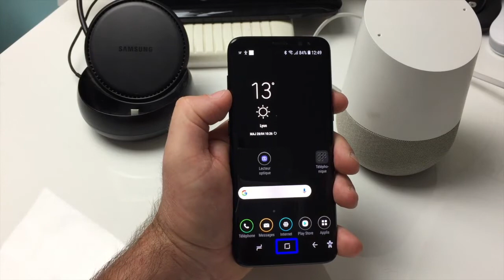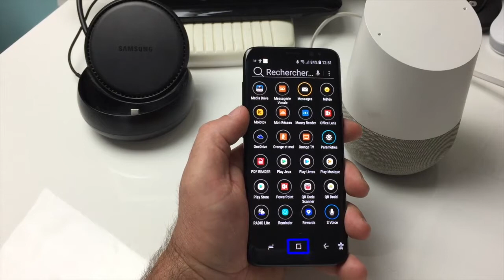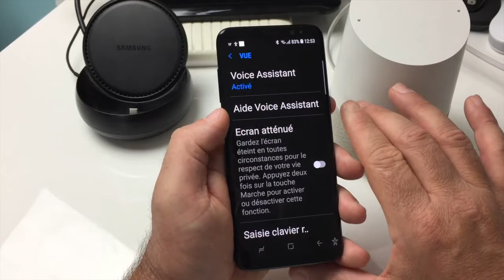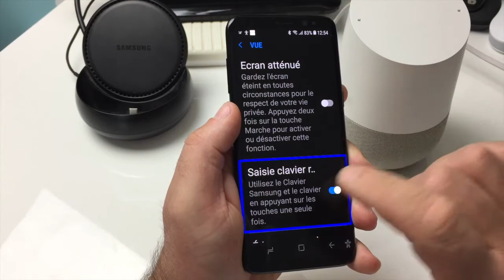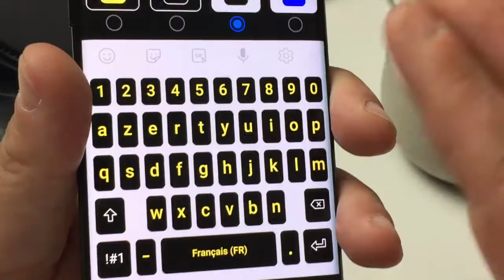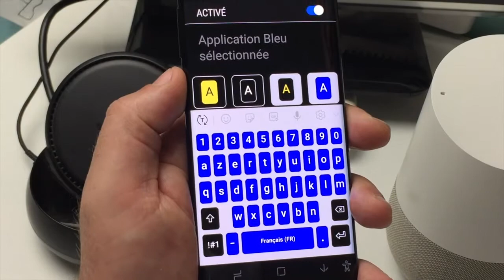Grande Nouveauté Android 8 0 Personnaliser Son Clavier Contraste Elevé DarkMode Couleur !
Salut voici une vidéo sur: la personnalisation du clavier Android 8.0 je vous montre comment changer votre clavier comment le personnaliser comment vous le désirez. la couleur la taille le contraste  merci de vous abonner et à bientôt .@+.